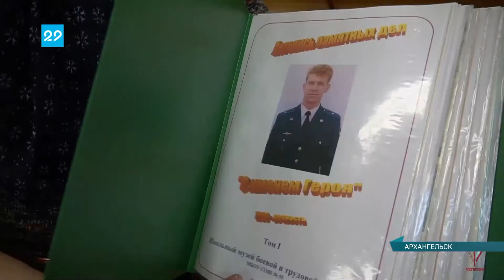09.12.2020 В День Героев Отечества Росгвардия сняла видеор